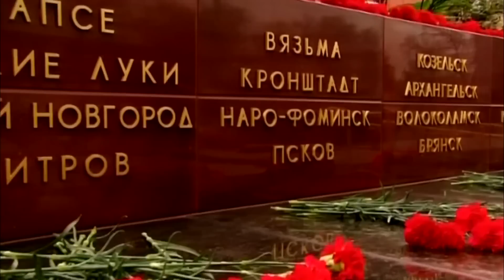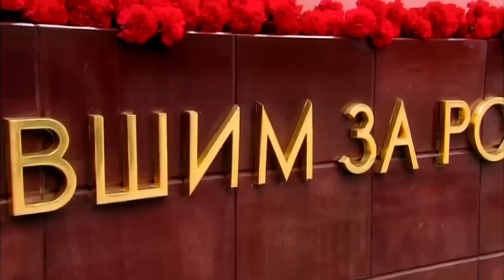Светлой памяти павших в борьбе против фашизма 2013. Минута молчания.